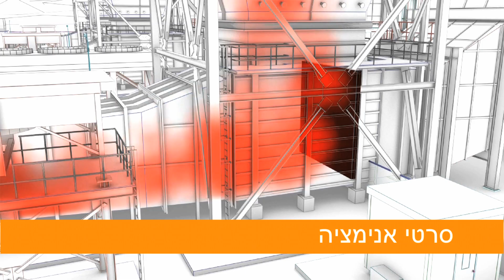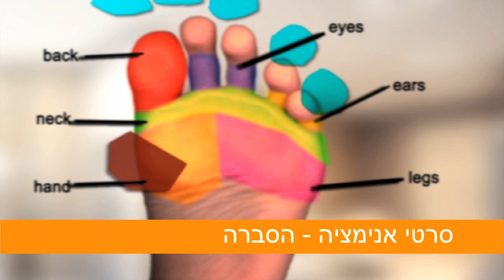סרטי תדמית מוצר והדרכה באנימציה- תיק עבודות 2013